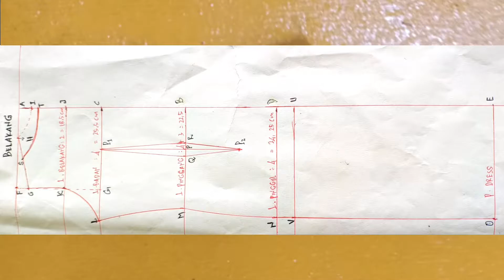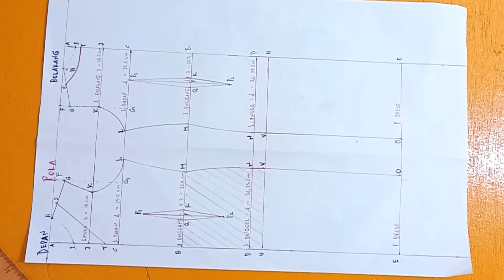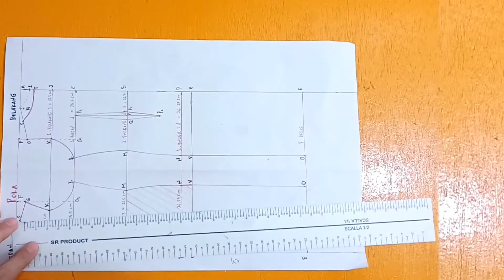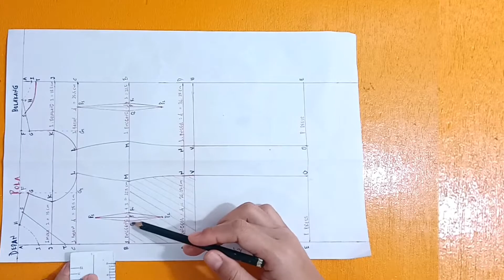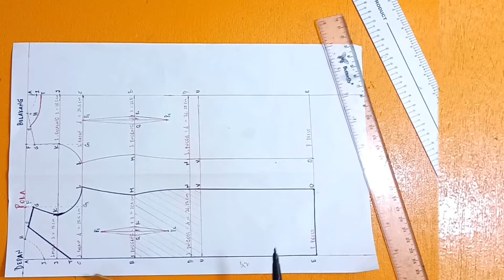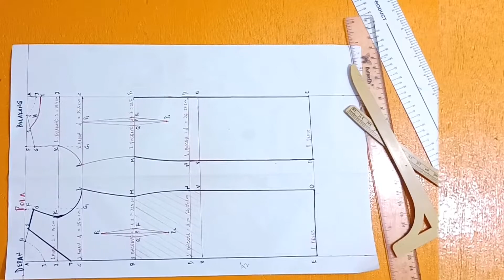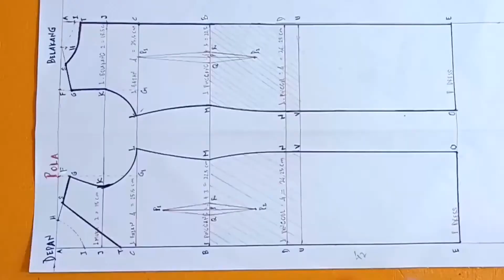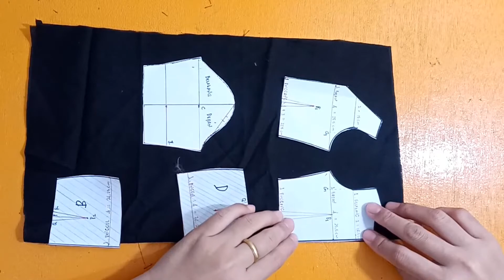Merapat Bun!! Tutorial Pola Tunik Dress Rempel Bawah Kekinian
hay apa kabar semua teman teman,saya harap kita semua baik ya...
pada kesempatan ini kita bahas tutorial pola pada tunik dress rempel bawah kekinian ya..,bisa simak videonya sampai selesai ya..
Terima kasih !

Lihat juga tutorial jahit lainnya
-Cara penyelesaian furing untuk kebaya

          2.sofiikebaya
fanspage:➡️Sofii kebaya
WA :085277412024